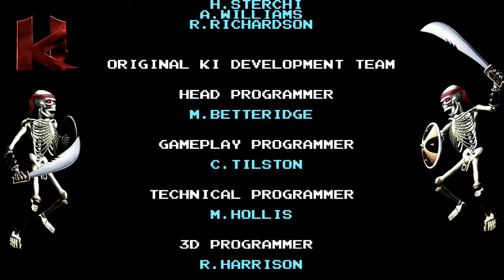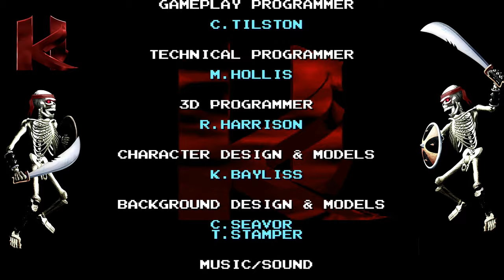Killer Instinct SNES / Arcade Hybrid Mod, Jago Playthrough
Performed using MSU-1, the Killer Instinct Arcade/SNES Hybrid project. More can be found here...

*Note: This is not a continuous run, but instead a splice to make it a smooth run and to cut down on time. Continuous runs will be labeled accordingly.

Nintendo Switch Friend Code: 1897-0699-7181